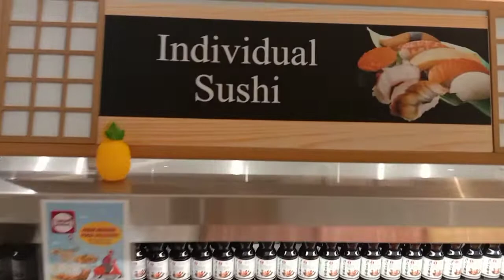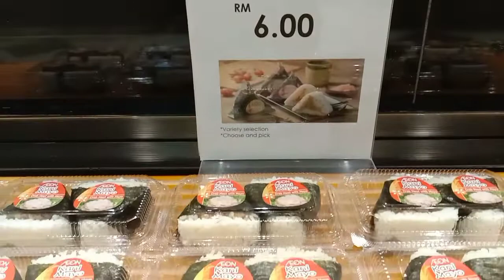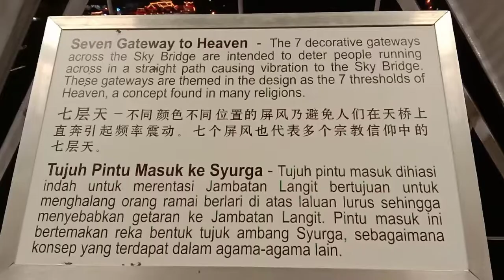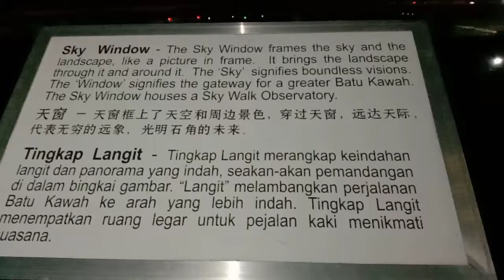Jom Ronda Ronda Bandaraya Kuching, Sarawak.